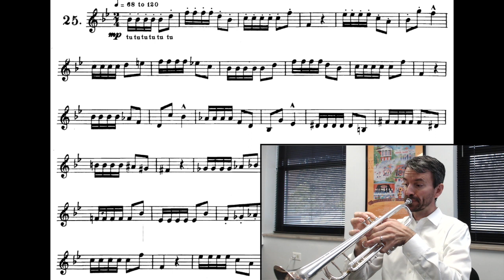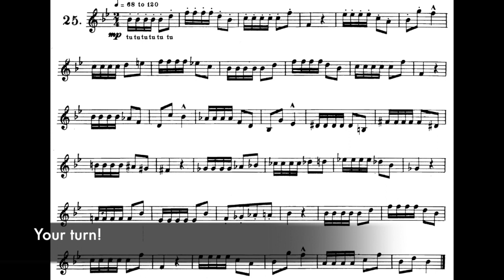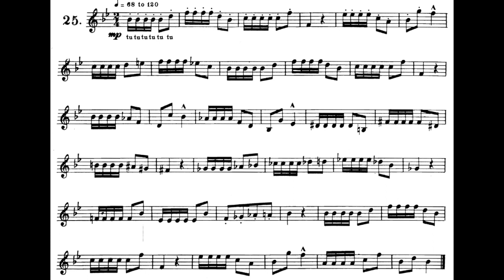Arban's: Dotted 8th/16th #25 (Play Along)